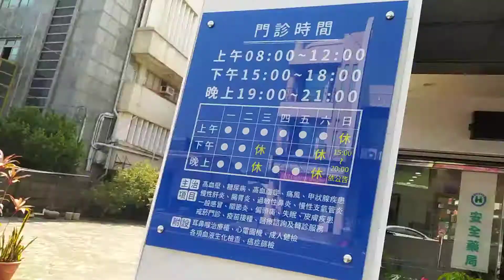分享 陳俊達家醫科診所新址，在原址對面，新營民治路全聯西邊，2021看診時間表，興國高中傑出校友 HKHS(2)